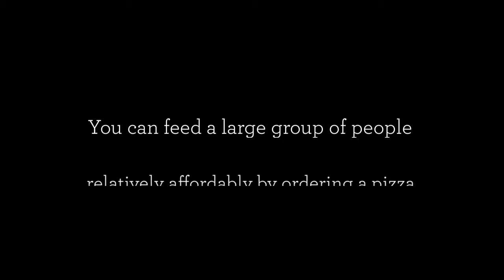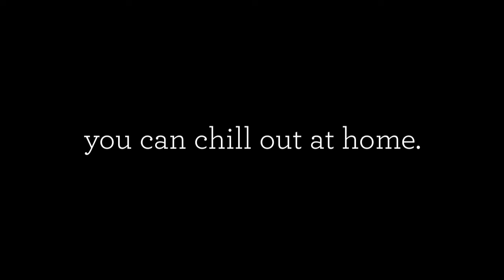Pizza Delivery - Advantages of Pizza Delivery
Pizza Delivery

Pizza delivery is an everyday indulgence for many people across America. But sometimes we hesitate before actually placing the order, wondering if we should cook instead. Garlic Jim's Famous Gourmet Pizza is here to remind you of the advantages of pizza delivery, so you don't have to second-guess yourself next time you order. Garlic Jim's has perfected the next evolution in pizza.

Don't keep your hunger waiting any longer! Call Garlic Jim's Famous Gourmet Pizza now at for the best pizza delivery, or you can also check our website for more details.

Pizza Delivery
Garlic Jims
Gourmet Pizza
Pizza